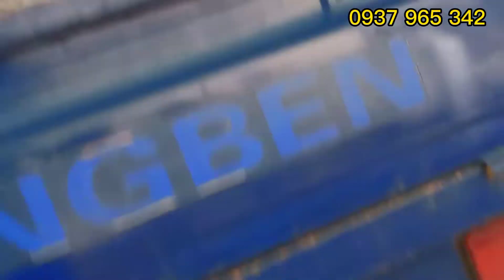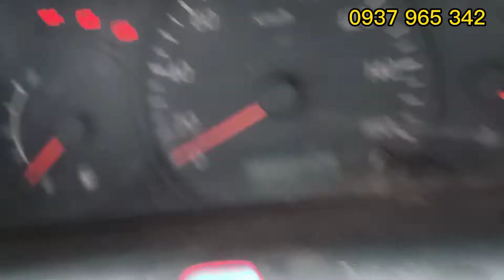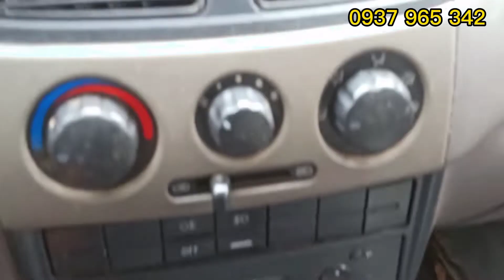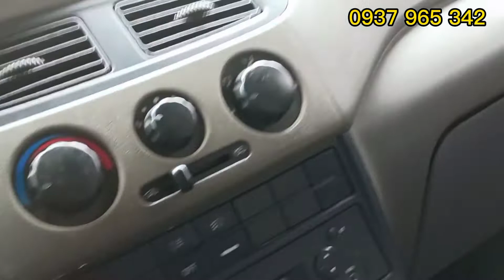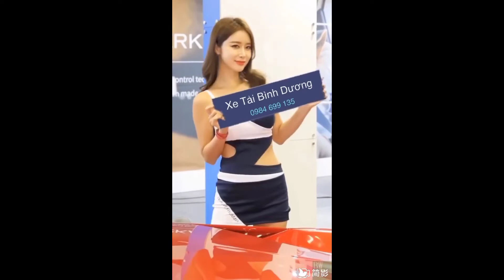Góc xe cũ - ( Đã bán) xe tải Dongben 800kg Đời 2018 thùng kín mở cánh dơi 2m5